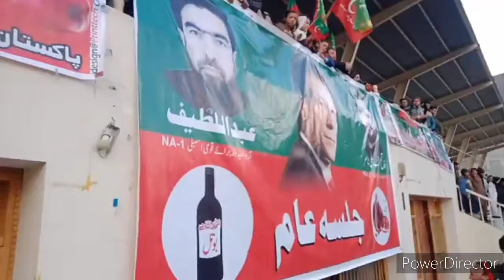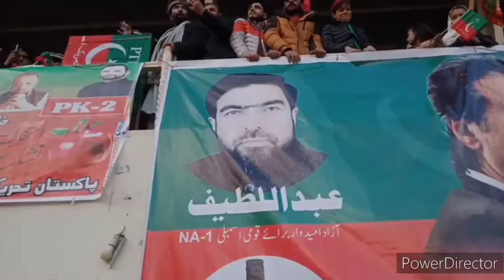PTI Tigers Chitral | Kal Ap Ka Imtihan | Paisa Ya Nazriya | Aik Qaidi Ko Haq Da Pawo Ga ????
PTI Tigers Chitral Kal Ap Ka Imtihan Paisa Ya Nazriya ya phr Aik Qaidi Ko Haq Da Pawo Ga ?
Dear Friends! I Mr. Rehmat Amin welcome you to my youtube channel where I can Upload Different kinds of videos related with people of chitral and northern areas of pakistan. Mainly in this channel chitrali cultural videos,khowar music and poetry,chitrali cultural dances,chitrali latest videos, various old songs and many more videos.I also upload videos related to khowar Education and chitrali students performance,khowar funny videos,chitrali funny videos,news from chitral and chitrali new videos.

In addition to these, vlog videos will be uploaded showing the beauty of northern areas of kpk gilgit and chitral. We have the right of copyright of our content. If at some where it happens do cnct on our whatsapp number which is provided at the bottom of this passage. And for all kind of khowar stuffs visit all the various playlist on our channel.